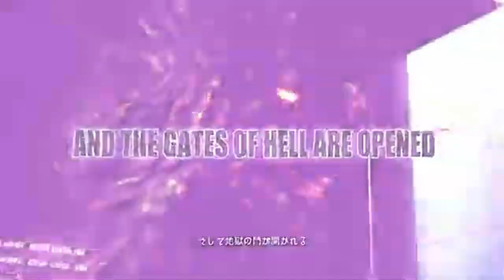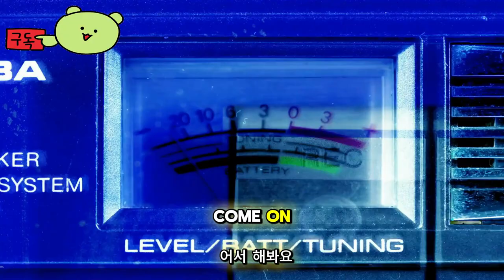롤리팝 체인소 리팝 ( LOLLIPOP CHAINSAW RePOP ) 출시전 공식 영상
🕹️Game content
롤리팝 체인소(Lollipop Chainsaw)는 2012년 그래스호퍼 매뉴팩처에서 PlayStation 3 및 Xbox 360용으로 개발한 액션 어드벤처 핵 앤 슬래시 비디오 게임이다. 게임 디자이너 스다 고이치(Suda51)와 영화 제작자 제임스 건 (영화 감독)이 협력하여 출시되었다. 2012년 일본의 가도카와 게임스와 전 세계적으로 워너 브라더스 인터랙티브 엔터테인먼트가 제작했다. 치어리더 좀비인 줄리엣 스탈링(Juliet Starling)이 등장한다. 가상의 캘리포니아 고등학교에서 사냥꾼이 좀비와 싸운다. 2022년 7월, 가도카와 게임스의 후속작인 드라가미 게임스(Dragami Games)는 롤리팝 체인소 리팝(Lollipop Chainsaw RePOP)이라는 리메이크 작품을 2024년에 출시할 예정이라고 발표했다.

⚡Game Developer
 그래스호퍼 매뉴팩처